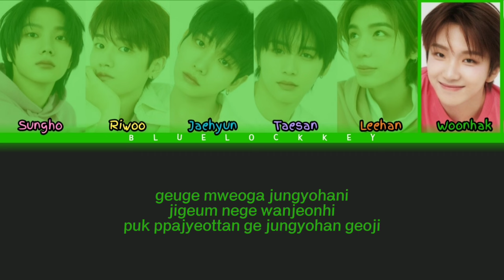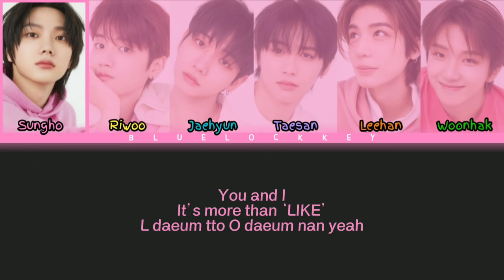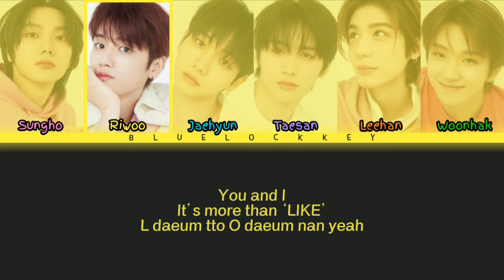[AI COVER] BOYNEXTDOOR sing "AFTER LIKE" (original by IVE)